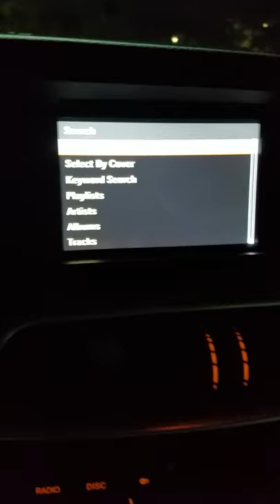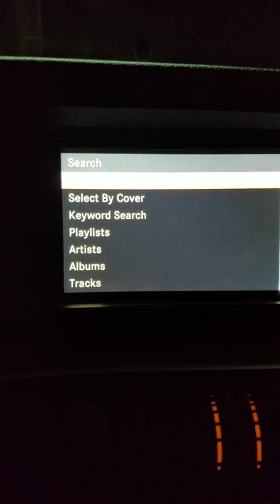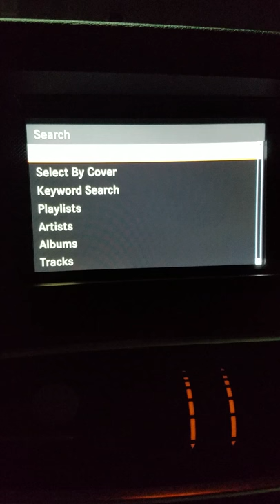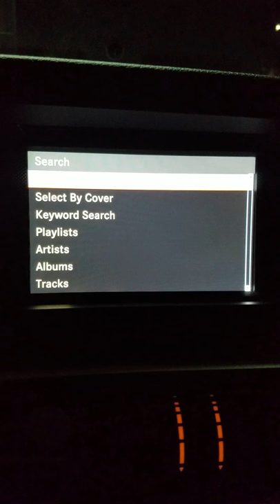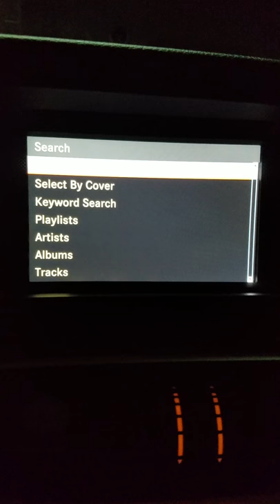Kenneth Davis' cd